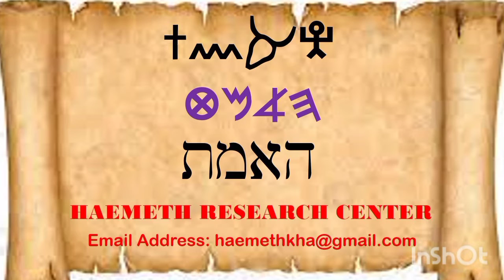Kingdom of Priests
Torah Parsha Episode. HaShem covenanted Israel that they shall be a Kingdom of Priest and Holy Nation as stated in Parsha Yithro.